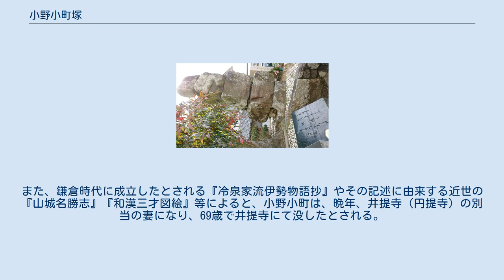小野小町塚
小野小町塚（こまちづか）は、六歌仙及び三十六歌仙の一人小野小町の墓と伝えられる塚。
零落の果てに死んだとされる小野小町の墓は東北から九州まで全国にあると伝えられ、そのうち塚の形状のものについては「小野塚」「小町塚」等々称される。
この項では、京都府綴喜郡井手町の小野小町塚について記述する。
 井手町に伝わる伝承では、小野小町は、晩年を井提寺（円提寺）に住み、玉川堤を散策したと伝えられる。
小町の墓と伝えられる塚は、玉津岡神社参道の右脇にあり、周囲を石垣で囲った土壇上の礎石の上に、ほぼ立方体をした自然石を四個積み重ねている。
この塚石は、井提寺（円提寺）の礎石とも伝えられる。
 1143年（康治2年）「山城国井堤郷旧地全図」（模写1326年、1803年）で、現在の場所に建立されているのが描かれている。
ただし、この模写は「椿井文書」ではないかと指摘されており、定かではない。
　　　 背面に「清林」と刻まれており、建碑者の法名と考えられる。
 　 小野小町が晩年を井手町で過ごしたとされる伝承の根拠としては、9世紀後半に成立したとされる小野小町の家集『小町集』や『新後拾遺和歌集』に「色も香もなつかしきかな蛙鳴く井出のわたりの山吹の花」と詠まれていることから、井手町に小野小町が実際に訪れていたことがうかがえる。
また、鎌倉時代に成立したとされる『冷泉家流伊勢物語抄』やその記述に由来する近世の『山城名勝志』『和漢三才図絵』等によると、小野小町は、晩年、井提寺（円提寺）の別当の妻になり、69歳で井提寺にて没したとされる。